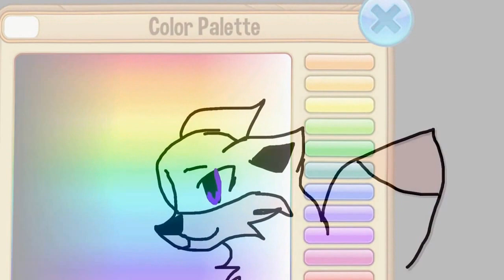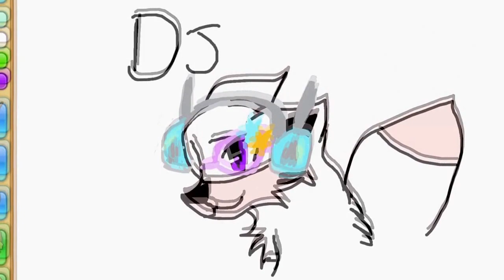dj shadow fan art